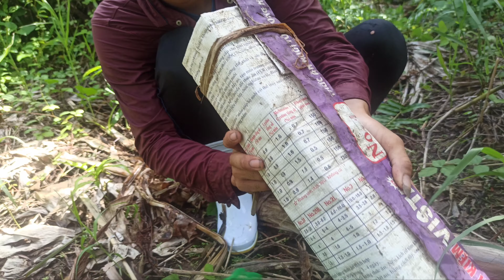#9 Chuyến Thăm Bẫy Rắn Cũng Fan thú vui săn bắt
chúc các bạn có thật nhiều sức khỏe, để cùng nhau vượt qua đại dịch nhé!